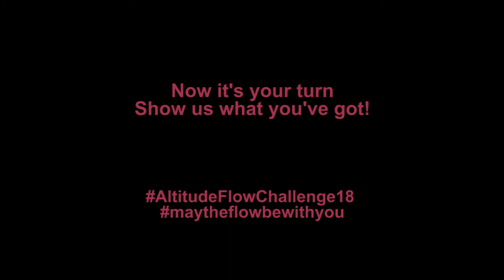Week 3: May the Flow Be With You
Week 3 of the Altitude Instructor Flow Challenge - May the flow be with you.
Enjoy Week 3 with Larry from Altitude Auckland!